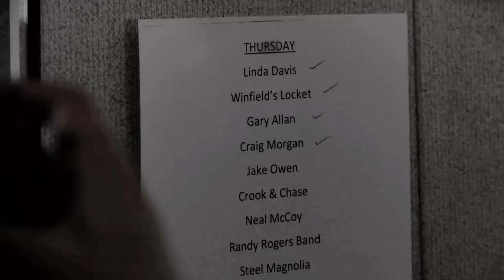Winfield's Locket - Backstage Interview - 2011 CMA Music Festival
A backstage interview with Winfield's Locket prior to their performance at the 2011 CMA Music Festival in Nashville, TN. Videography by Grant Howard.